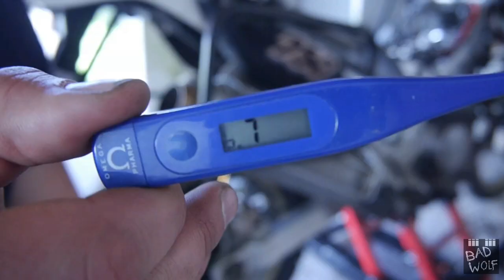TUTO | Jeu aux soupapes Africa Twin (650 & 750)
Petit tuto pour vous aider à faire le contrôle et le réglage du jeu aux soupapes de votre moto.

Valeurs de jeu communes à toutes les Africa (650 & 750).
Admission : 0.15 mm. Échappement : 0.20 mm.